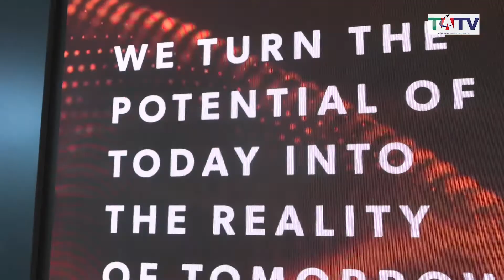TATV INSIGHT: Why new loitering munitions give UAE the Edge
A new family of smart-loitering drones from the UAE’s Edge is giving a new dimension to the country’s armed forces.

In this programme we look at the capabilities of individual members of the QX family of munitions.
Loitering munition – or more popularly the suicide or kamikaze drone. are proving to be  important part of today’s armed forces capability. They were originally developed as a defence against surface to air missiles but now have various roles to meet today’s threats.

The smart drone can loiter around a target area for some time, searches for targets, and attacks once a target is located. They enable faster reaction times against concealed or hidden targets that emerge for short periods without placing high-value platforms close to the target area, and also allow more selective targeting as the actual attack mission can be aborted and the drone can return to base.

Edge unveiled the QX family at last month’s IDEX defence show in Abu Dhabi where the TATV team met up with Miles Chambers, director of business development at EDGE and asked him to introduce us to the family.